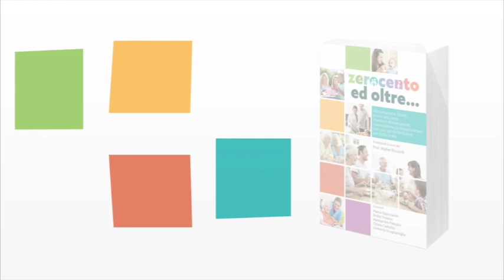Promo Prof.Ricciardi libro "Zerocento ed oltre"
"Zerocento ed oltre" è un libro unico nel panorama internazionale, in quanto desidera donare alla società validi strumenti per aiutare e proteggere il valore della vita di un neonato, un lattante, un bambino, un adulto, un anziano. Tutti gli autori hanno rinunciato a qualunque rimborso o guadagno dalla vendita di questo prezioso libro, proprio per permettere la maggiore divulgazione alla società in questo delicato momento. Saper intervenire in caso di bisogno per un arresto respiratorio, cardiaco, soffocamento di un neonato, lattante, bambino, adolescente, adulto o...anziano è patrimonio dell'umanità.
Mai come ora il "primo intervento" è di fondamentale importanza, infatti da sempre il "primo anello della catena del soccorso" è rappresentato dagli astanti, i passanti, i familiari, caregiver, operatori socio-sanitari, insomma chiunque possa trovarsi di fronte ad un bambino o un adulto che necessita di aiuto. Il libro sarà gratuito ed in formato ebook scaricabile dal sito ed anche in cartaceo grazie a sponsor che vorranno promuovere la diffusione gratuita su carta stampata.
Chi Salva una Vita...Salva il Mondo Intero.

Marco Squicciarini
Medico ( uno degli autori )